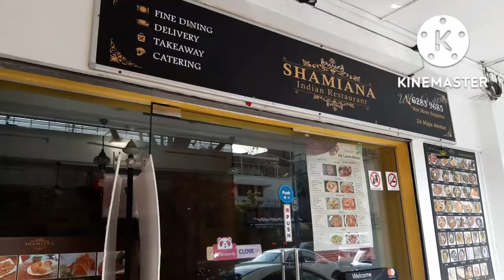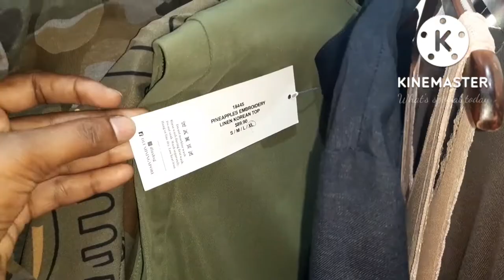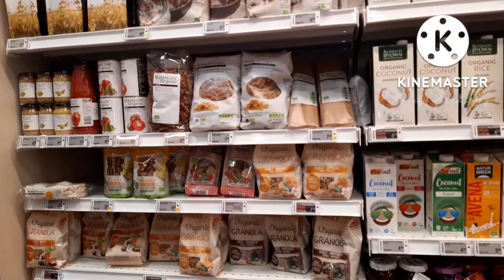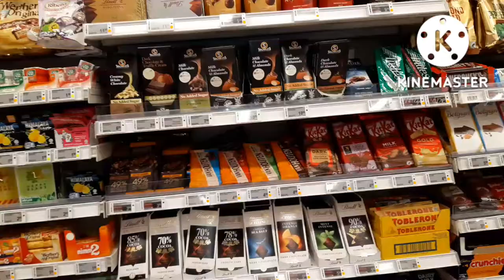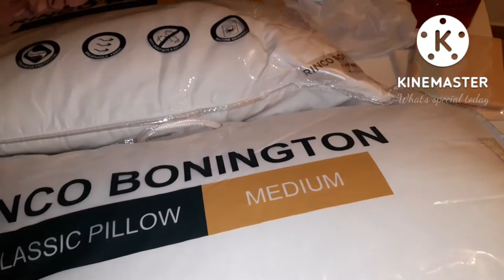serangoon garden in Singapore vlog in tamil | my village mall at serangoon garden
hello friends in this video I have showed you guys a mall at serangoon garden where we went to buy some things for our new room. I just took some clips around that mall in serangoon garden to share and show you guys how these places are in Singapore. Hope you guys enjoy watching this vlog and thanks a million for watching!